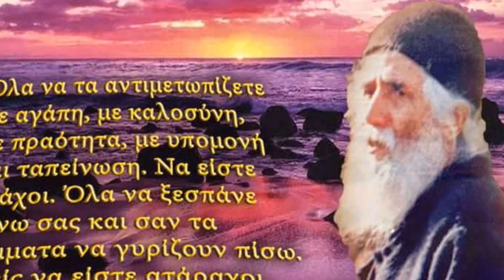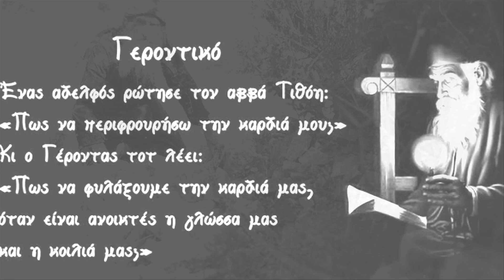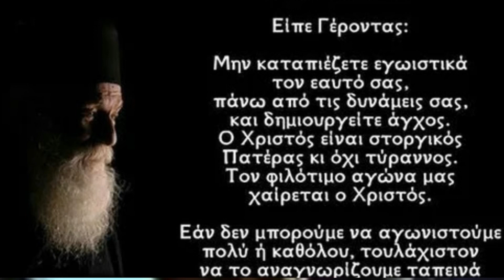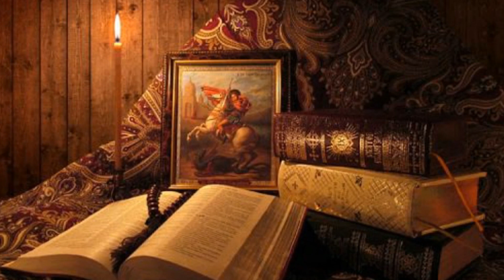Aββάς Πατερμούθιος - Από δολοφόνος έγινε ασκητής της Ερήμου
Πως από δολοφόνος έγινε Άγιος.Από τους ασκητές της ερήμου στην Άίγυπτο ,από τους πρώτους αιώνες μ.Χ.